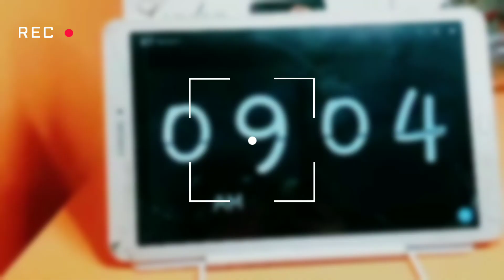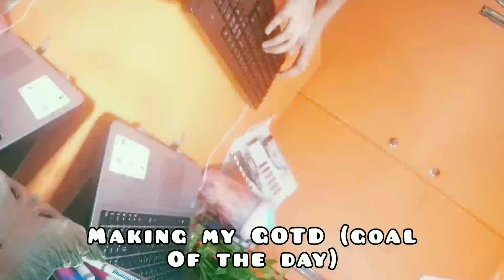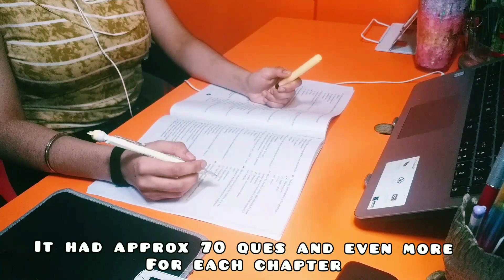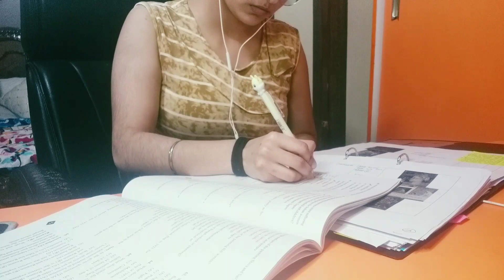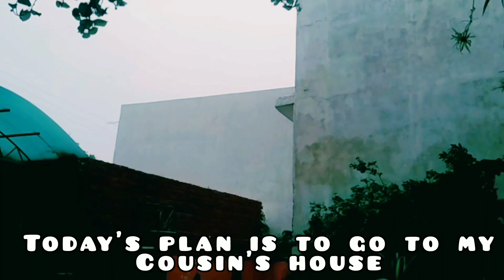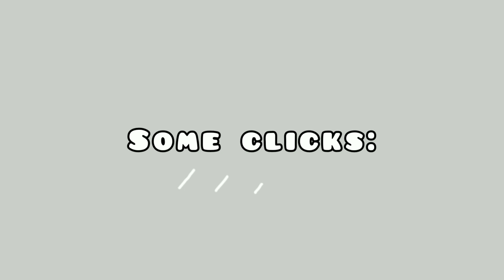STUDY VLOG | Productive days, chilling + hanging out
Heyaa all... I am Nivi, an 18 yr old student preparing for CUET 2022 exam. This video is about a productive study day and me spending time and hanging out with my all time fav sis.

Hope this video inspires you and you all enjoy this video, like I enjoyed in making it. Thankyou all :)

Timeline:
00:00 Intro
00:06 Preview
00:56 Day 1
04:07 Day 2
05:36 Outro